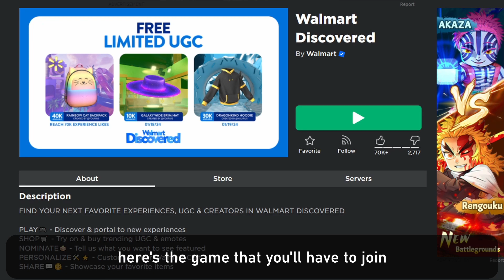[15,000 STOCK!!] GET THIS NEW COOL FREE LIMITED ITEM IN ROBLOX!! (WALMART DISCOVERED/2024)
i'll be showing you how to get the COLORFUL BOTTLE in roblox WALMART DISCOVERED